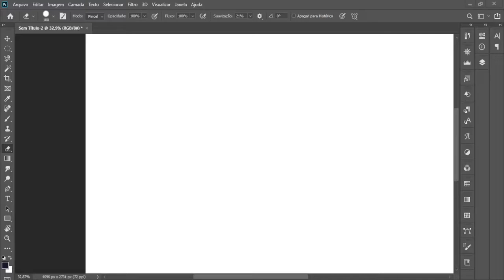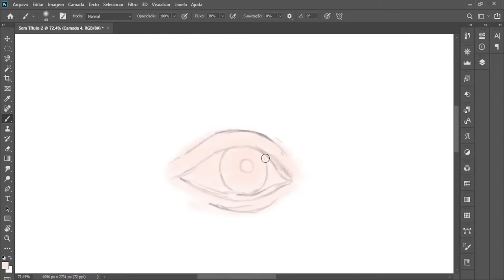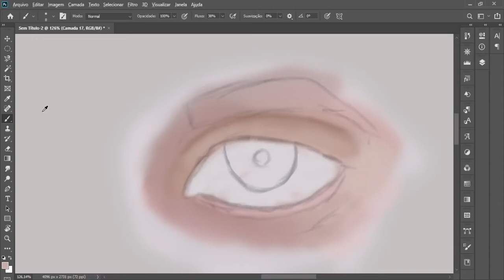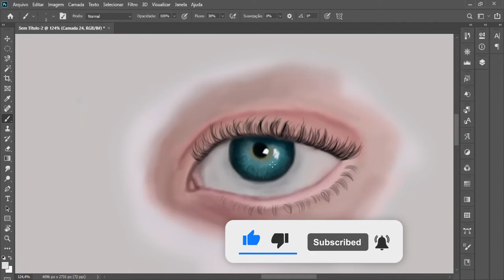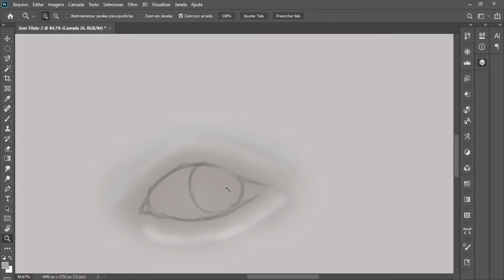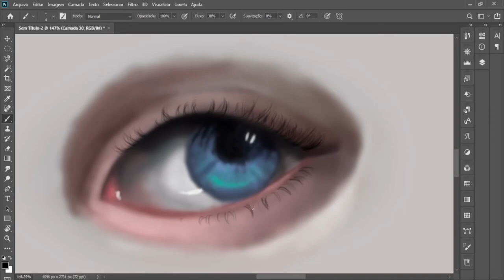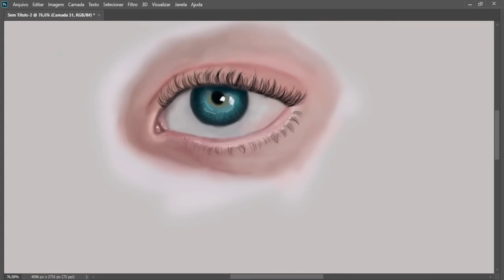SPEED ART FAZENDO 3 OLHOS REALISTAS/ ARTE DIGITAL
HOW TO MAKE A REALISTIC EYE/Como fazer olho realista/ ARTE DIGITAL/  SPEED ART

Desenho de olhos realista, esboço e pintura digital, pelo photoshop 2019